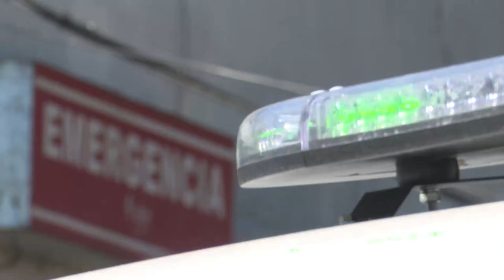Hospital de Paso de Toros recibió ambulancia 0KM y se anunció remodelación edilicia completa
Hospital de Paso de Toros recibió ambulancia 0KM y se anunció remodelación edilicia completa del Centro Asistencial
Este martes 17 de octubre, el Presidente de ASSE, Leonardo Cipriani, visitó el Hospital de Paso de los Toros, para participar de la toma de posesión de cargo del nuevo Director del centro asistencial, el Dr. Martín Echarte. En la oportunidad, se entregó una ambulancia 0 kilómetro para completar la dotación de unidades de traslado, y se anunció la realización de una remodelación edilicia completa con el aporte de la Intendencia de Tacuarembó.

En ese sentido, el Intendente Wilson Ezquerra, informó que el gobierno departamental colaborará con 500 mil dólares en materiales para la mejora de la infraestructura del Hospital.

Por su parte, Leonardo Cipriani agradeció la colaboración permanente de la Intendencia, y anunció que en el día de hoy se adjudicó una licitación los arreglos de la red pluvial y la sala de emergencias, mientras que desde arquitectura del organismo ya se vienen proyectando la remodelación total del Hospital, ya que se requieren "intervenciones profundas" y serán del "100%. El jerarca indicó que se contará también con el apoyo de mano de obra de las Fuerzas Armadas.

Recordó que junto al MTOP, ya se adecúo la caminería y se intervino el predio del fondo del nosocomio.
Tanto Ezquerra como Cipriani, valoraron el trabajo mancomunado que se viene llevando adelante junto al alcalde Luis Irigoín desde el inicio de la gestión, que ha posibilitado la realización de distintas obras en Policlínicas pertenecientes de la Red de Atención Primaria de Tacuarembó.

En este momento, se viene trabajando para la concreción del Primer Centro Departamental de Adicciones, con una inversión de un millón de dólares de la Intendencia y los recursos humanos de ASSE.

FORTALECIMIENTO DEL CONVENIO DE COMPLEMENTACIÓN PARA USUARIOS DE SANIDAD MILITAR

Por otro lado, y con la participación del Director de Sanidad Militar, Hugo Rebollo, ASSE fortaleció el convenio de complementación existente entre ambas instituciones.
De esta manera, se eliminan trabas burocráticas y los usuarios de Sanidad Militar podrán concurrir a los centros asistenciales de ASSE solo con su cédula de identidad.
Esto mejora la accesibilidad a una atención oportuna, de calidad e integral, de la misma forma que la reciben los usuarios del prestador público.